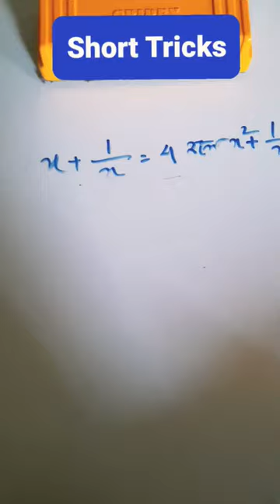Algebra part 1